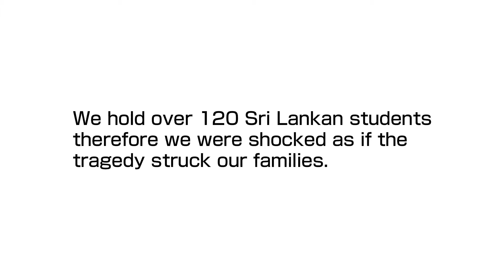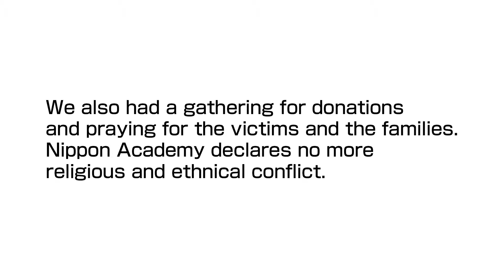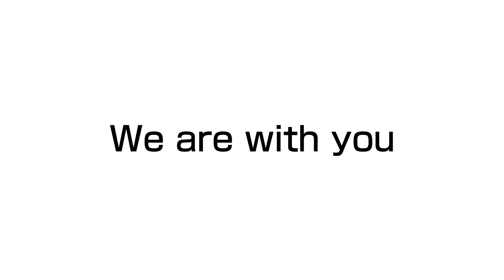To ease the Sri Lankan tragedy (Nippon Academy)